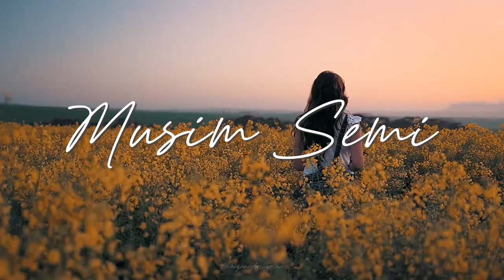BACKSOUND NO COPYRIGHT - Musim Semi | Musikalisasi Puisi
BACKSOUND NO COPYRIGHT - Musim Semi | Musikalisasi Puisi | Backsound puisi

📢  Jangan lupa Berikan kami Credit
Terima kasih telah mendengarkan dan menonton

Foto oleh Ľubica Oršulová dari Pexels

Terima Kasih
Semoga Bermanfaat